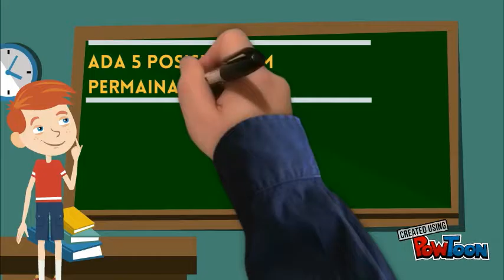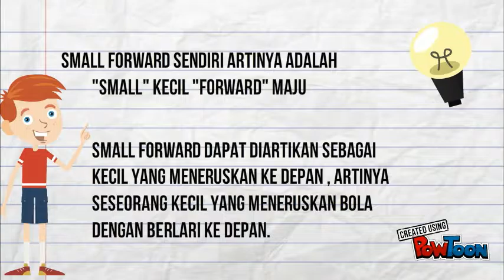cara menjadi small forward yang handal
cara menjadi smallforward yang handal